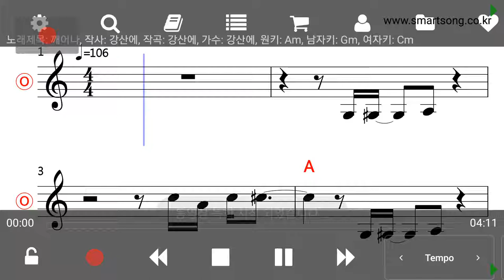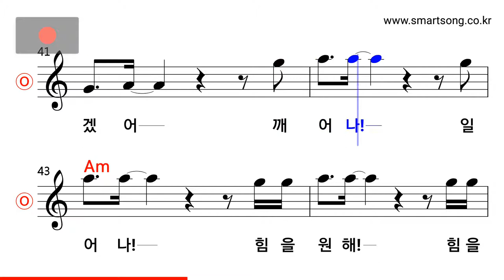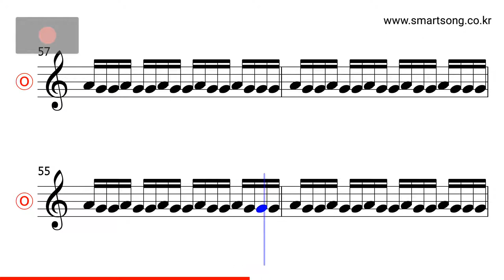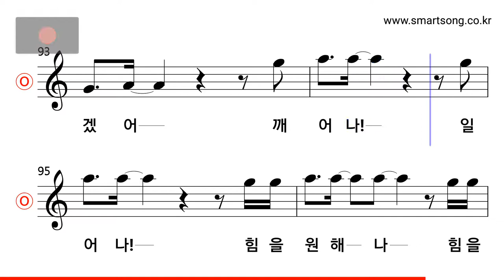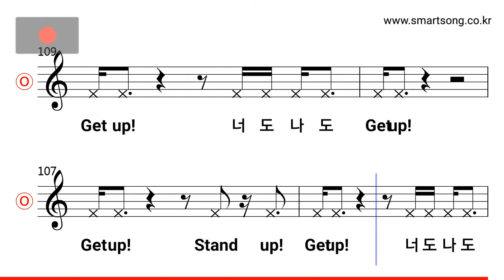강산에 - 깨어나 MR